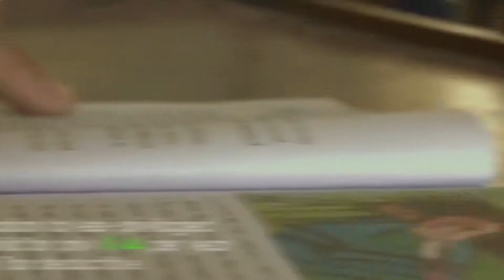ShowReel | Evered Films| Production House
Evered Films specialize in still and motion pictures.
We've developed a proven process that enables us to work side-by-side with our clients to work through business objectives, target audience segmentation,  product-specific USPs, create effective messaging, and more.
Film Production in Dubai, Best Films studios in Dubai